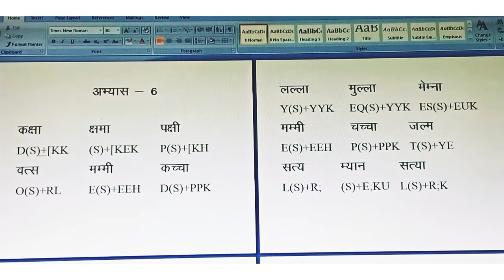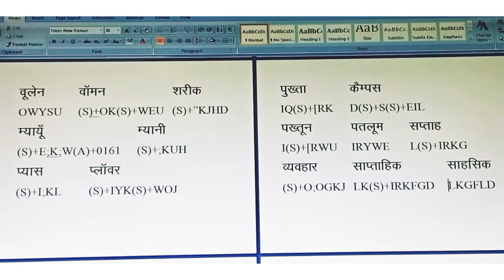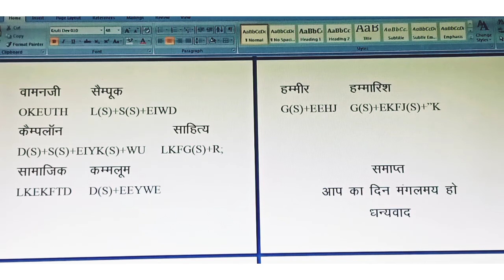Easy Hindi Typing Tutorial-Learn Hindi Typing-How To Touch Typing in Hindi - Special Typing Tips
कृति देव में कैसे टाइप करें
Day - 6

You can see below video links :-

Dr. (Hony.) Vinod Kumar Chaudhary is a name among millions who struggled, failed and surged ahead in search of success, happiness and contentment. Just like any middle class guy, he also had a dream to become an athlete but due to many hurdles his dream could not come true. In spite of facing up and down he did not give up making efforts and finally he created many world record titles in Typing and Sports. Now he is known as Typing Speedman of India title by media, he is inspiring millions of youth through his achievements as a teacher, mentor, physical trainer, social worker to name a few.